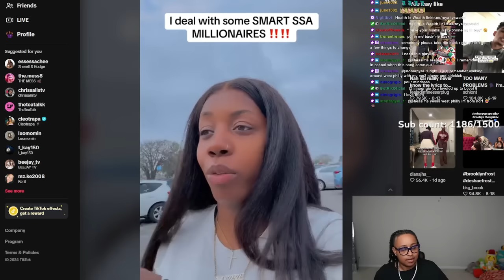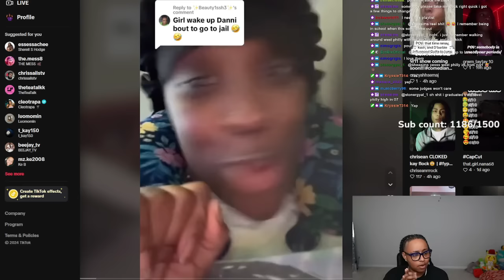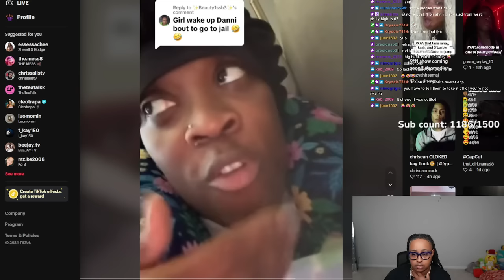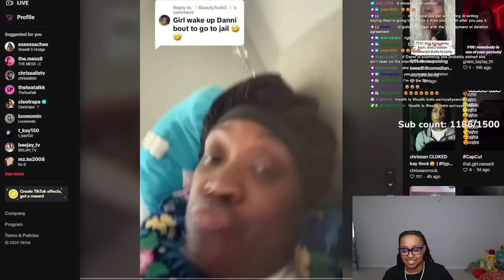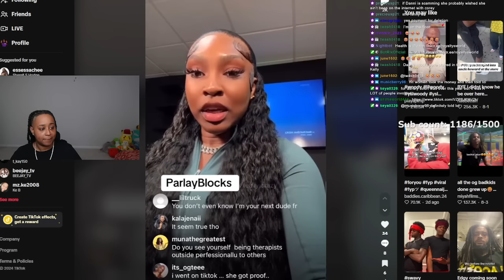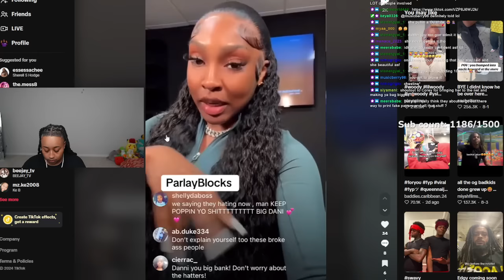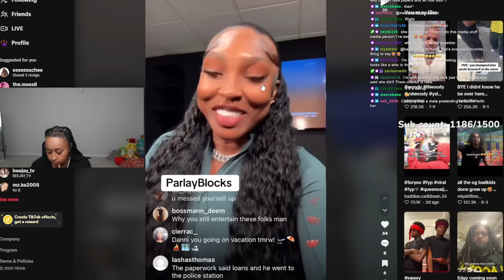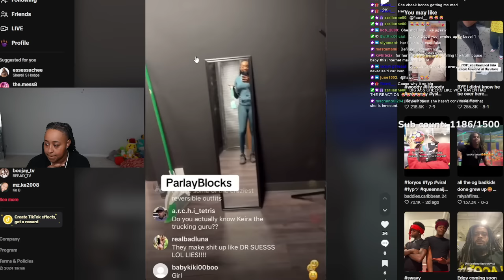Danni said the day she goes to J@!L is the ONLY way her "SC@MM!NG" Allegations will be TRUE 😱